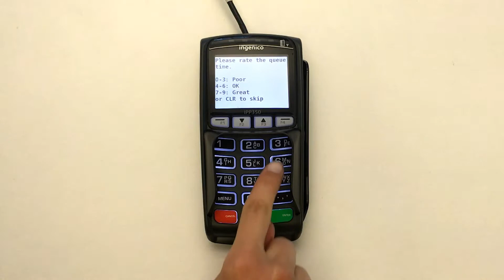TruRating on the iPP350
We understand that every retailer is unique, this video shows how TruRating looks in a payment request environment. This allows the retailer to get real time feedback from their customer as they pay.

In this video we feature Ingenico's iPP350 payment terminal, but we work across a wide range of devices across nearly every payment provider.